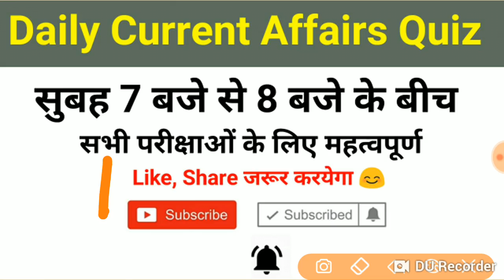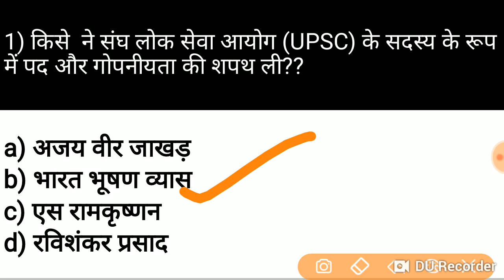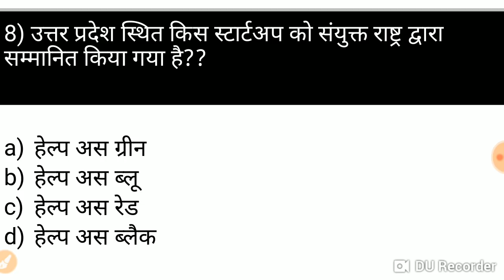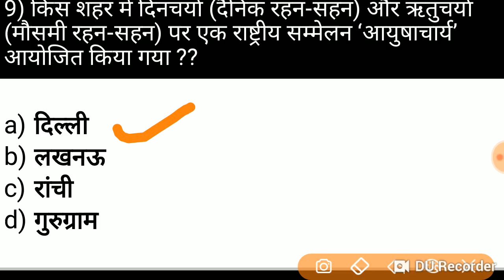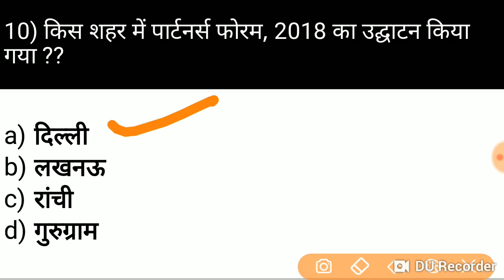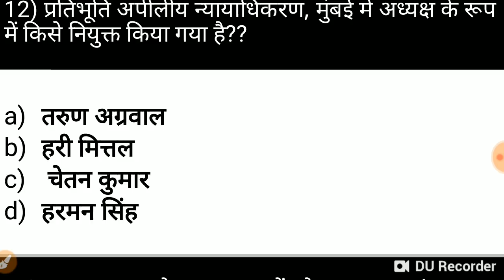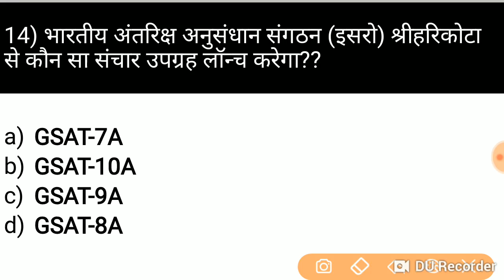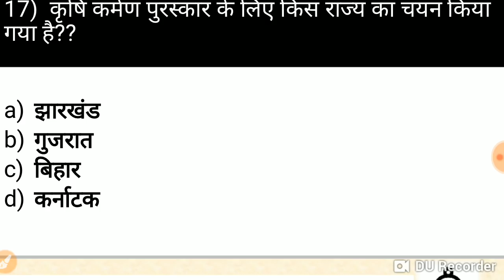15 Dec current affairs in hindi //Daily current Affairs quiz for RPF, SSC, POLICE etc..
- RAJASTHAN POLICE
- HARYANA POLICE

current affairs
current affairs for railway alp
current affairs for rrb 2018 pdf
current affairs for rrb alp 2018
current affairs quiz questions and answers
current affairs quiz september 2018
14 november current affairs
14 september current affairs
14 september current affairs 2018